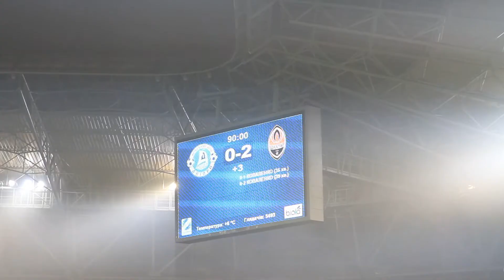Фаер-шоу на матче "Днепр" - "Шахтер"